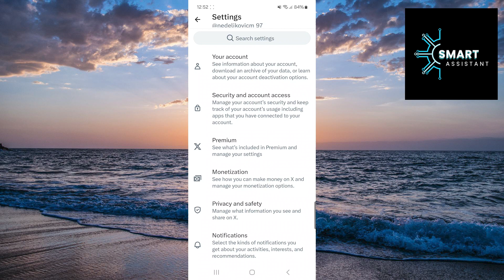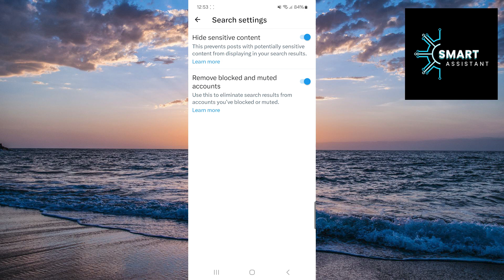How to Enable Hiding Sensitive Content on Twitter(X) [2024]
In this guide, we will learn how to enable hiding sensitive content on Twitter. This option allows you to control what appears in search results by filtering potentially inappropriate content. Whether you want to protect your profile from unwanted content or gain more control over your feed, this guide will walk you through the steps to activate this useful option on Twitter.